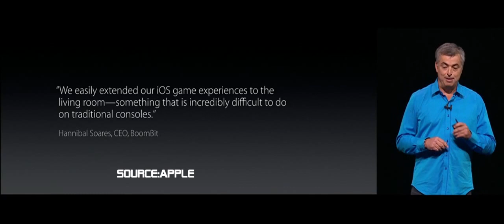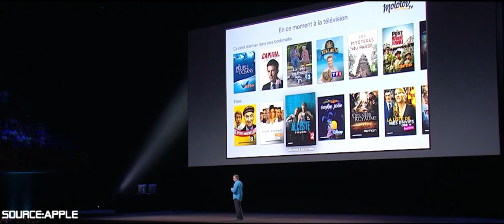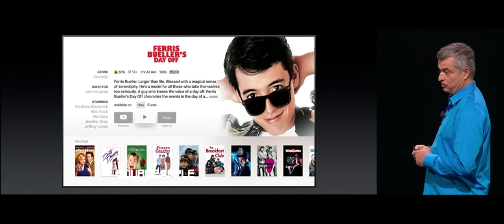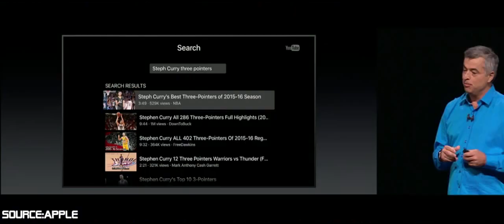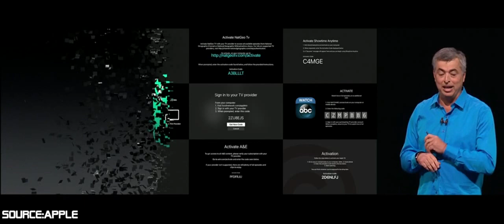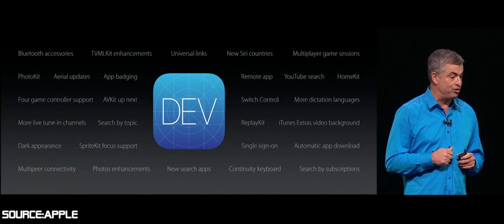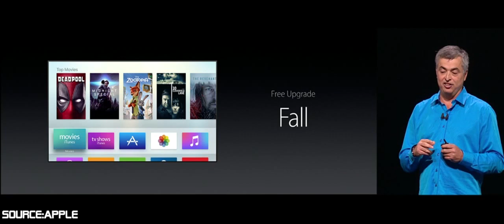Apple tvOS 10 latest announcement: Whats to expect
This is the new features in the new release version of tvOS 10.
This video shows all the latest tvOS 10 update features ,changes and improvements as announced at the Apple WWDC 2016.

Apple tvOS 10: What's New?